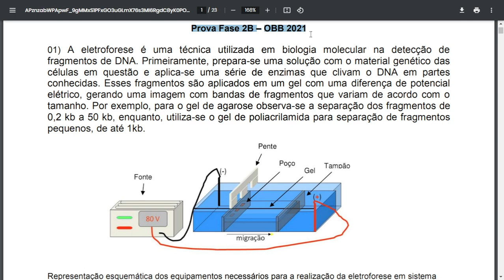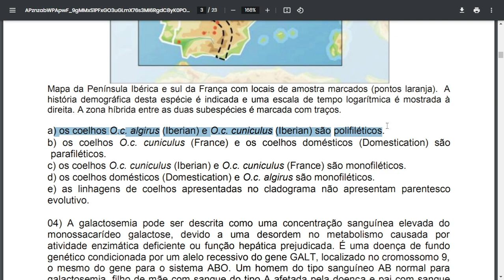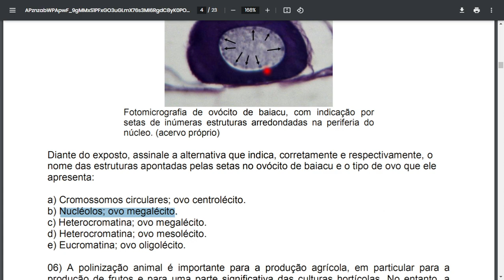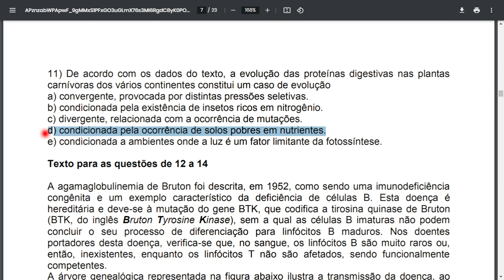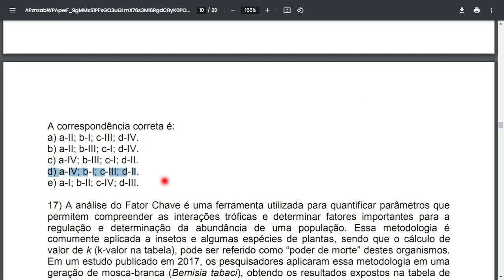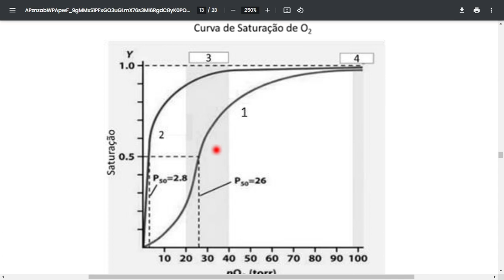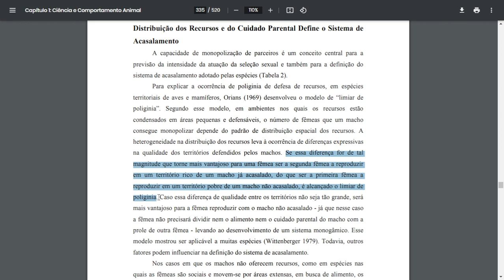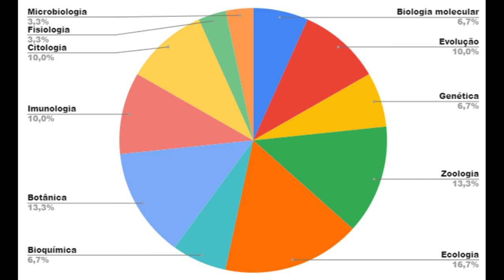Olimpíada Brasileira de Biologia (OBB) | 17 - Fase 2B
Livros citados

16
TOWNSEND, C. R.; BEGON, M. & HARPER, J. L. Fundamentos em Ecologia. Porto Alegre, Artmed Editora.

26
APPEZZATO-DA-GLÓRIA, B., CARMELLO-GUERREIRO, S. M. Anatomia Vegetal. Viçosa: UFV.

22
GUYTON, A. C.; HALL, J. E. Tratado de fisiologia médica. Elsevier.

NELSON, D. L.; MM, Cox. Princípios de bioquímica de Lehninger. Artmed.

30
JUNQUEIRA, LC; CARNEIRO, J. Biologia Celular e Molecular. Rio de Janeiro: Guanabara Koogan..

Links recomendados

1
A ANÁLISE DE DNA POR ELETROFORESE

2
Improving precision in gel electrophoresis by stepwisely decreasing variance components

3
Rabbit genome analysis reveals a polygenic basis for phenotypic change during domestication

4
Galactosemia

5
Tipos de ovos

7
Territory inheritance in clownfish

Does the presence of non-breeders enhance the fitness of breeders? (Scihub)

8
Genome of the pitcher plant Cephalotus reveals genetic changes associated with carnivory

12
Agamaglobulinemia ligada ao cromossomo X

15
Experimento: condução de água nas plantas

17
Methodology for Developing Life Tables for Sessile Insects in the Field Using the Whitefly, Bemisia tabaci, in Cotton As a Model System

18
A Relação da Planta com a Água (p. 88)

19
COMO AS MUDANÇAS CLIMÁTICA AFETAM A MIGRAÇÃO DE AVES?

20
MITOCHONDRIA

21
Therapeutic peptides: current applications and future directions

22
Myoglobin vs. Hemoglobin Dissociation Curve

25 !

26
[...]Role of Iron in Chlorophyll Metabolism[...]scihub

The role of iron in higher plant chlorophyll biosynthesis, maintenance and chloroplast biogenesis - scihub

29
Arroz e feijão: combinação importante para a saúde